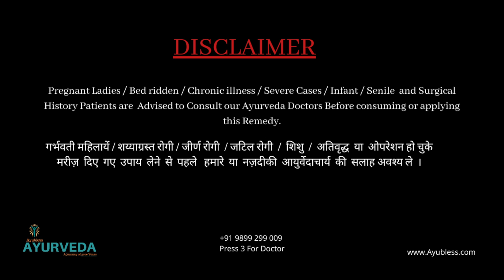आयुर्वेदिक ENERGY DRINK बनाए तुरंत || AYUBLESS AYURVEDA || Dr. Shabnam Chauhan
Ayubless Ayurveda
Life is a blessing and we are here to make this blessing more pleasant and worth living.
To cope with the hectic pace of life in today’s era, it mandatory to keep oneself fit and healthy. And to meet the need of a healthy modern life, one searches for essentially natural and safer options whether for wellness or treatments.

Regards
Ayubless Ayurveda